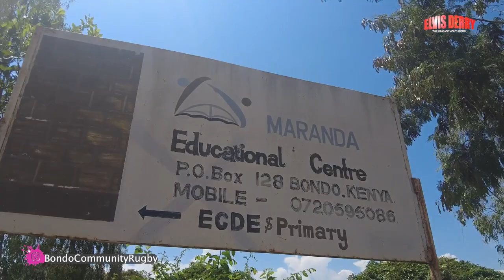Brave African Young Kids Play Rugby In Kenya! BondoCommunityrugby 🏈